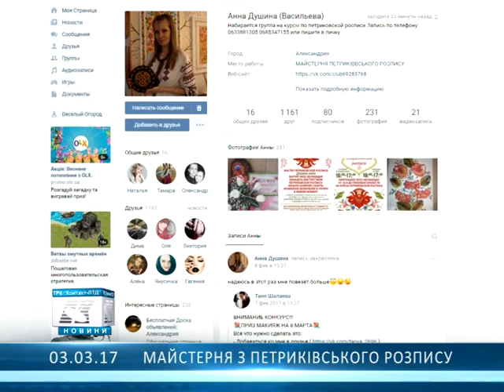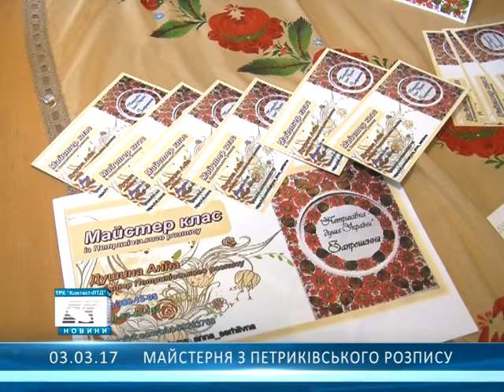Майстерня з петриківського розпису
24 лютого олександрійська художниця Анна Душина відкрила свою майстерню...